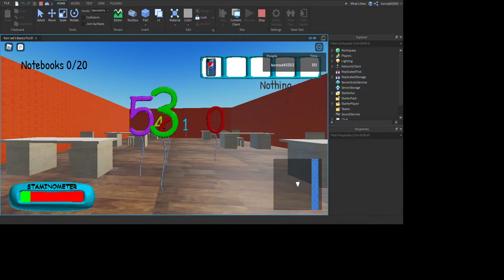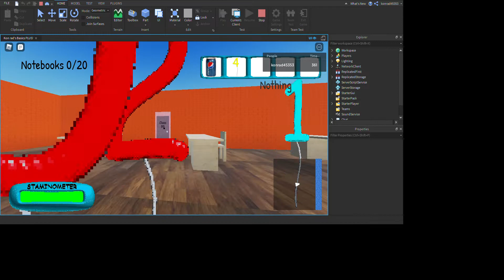New Math Machine System!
oh yeah new math machine!